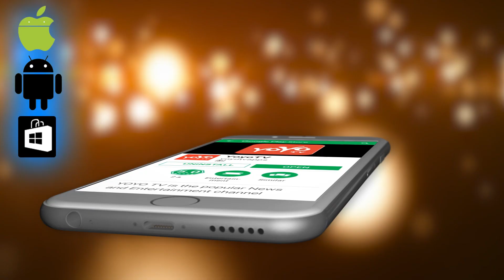ಉತ್ತರ ಕರ್ನಾಟಕದ ಬಗ್ಗೆ ಮಹತ್ವ ನಿರ್ಣಯ ತೆಗದು ಕೊಂಡ ರಾಜ್ಯ ಸರ್ಕಾರ | Cm Kumarswamy News | YOYO Kannada News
Cm Kumarswamy News The coalition government has now initiated the process of evacuating nine major divisions to the region to be free from the allegations of anti-North Karnataka ಉತ್ತರ ಕರ್ನಾಟಕದ ಬಗ್ಗೆ ಮಹತ್ವ ನಿರ್ಣಯ ತೆಗದು ಕೊಂಡ ರಾಜ್ಯ ಸರ್ಕಾರ  YOYO Kannada News